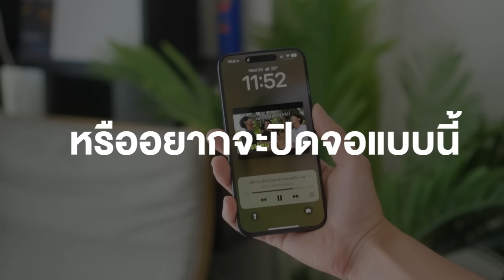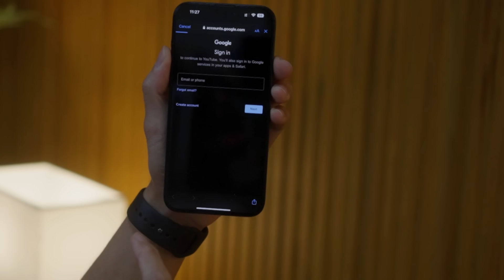📖 ผู้พิทักษ์สายหมอกที่แท้จริง...โครม โดคุโร่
บริการ Youtube Premium ราคาพิเศษจาก
NF Theater  เชื่อถือได้ คนใช้เยอะ
เธอคนนี้เป็นอีกหนึ่งตัวตนที่ซ่อนเร้นอยู่ในสายหมอกอันมืดมิดที่ไม่มีพบเธอได้ ด้วยอดีตอันน่าเศร้าของเธอนั้นก็ทำให้เธอไม่มีทางเลือกที่จะต้องไขว่ขว้าพลังต้องห้ามมาเพื่อที่จะได้มีชีวิตรอดต่อไป แต่ถึงแม้ว่าตัวตนของเธอจะลึกลับแค่ไหน ถ้าถึงคราวที่พวกพ้องของเธอตกอยู่ในอันตราย เธอก็ไม่ปฏิเสธที่จะใช้พลังของเธอทั้งหมดในการปกป้องคนสำคัญเหล่านั้น แม้จะต้องแลกด้วยชีวิตของเธอก็ตาม วันนี้พวกเราอนิเดกอยากจะพาเพื่อน ๆ ไปทำความรู้จักกับ สายหมอกที่อ่อนโยนที่สุดของวองโกเล่เดซิโม่ กับตัวของ โครม โดคุโร่ กันครับ

มรู้จักกับ อัลโกบาเลโน่ที่ไม่สมบูรณ์เพียงหนึ่งเดียวภายในเรื่องรีบอร์น อย่างตัวของ รัลมิจิ นั่นเองครับ
อ่านมังงะ รีบอร์น ออนไลน์ 👉🏻
Epidemic.com

Time Index
00:00 Intro
00:44 Ads
01:50 ประวัติ
04:44 ข้อมูลเบื้องต้น
06:27 บทบาทของโครม
06:40 ศึกชิงแหวน
08:40 ศึกโลกอนาคต
12:18 บททดสอบอัลโกบาเลโน่
14:22 ศึกแห่งช้อยส์
15:51 บททดสอบรุ่นที่ 1
18:44 ศึกชิม่อนแฟมิลี่
21:42 ศึกแห่งคำสาปสายรุ้ง
25:09 ความสามารถ
29:59 ความสัมพันธ์
33:29 เกร็ดน่ารู้
34:49 Outro